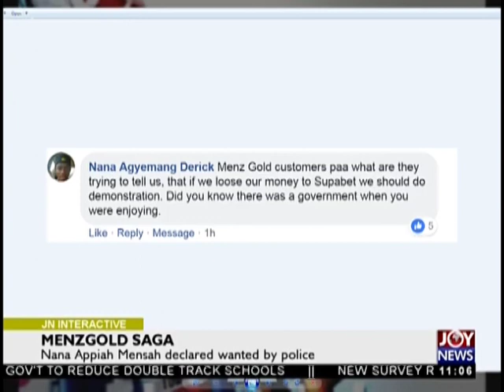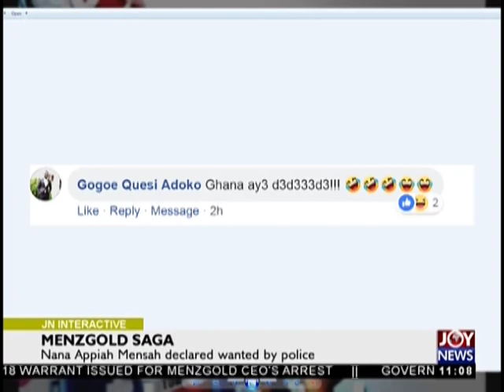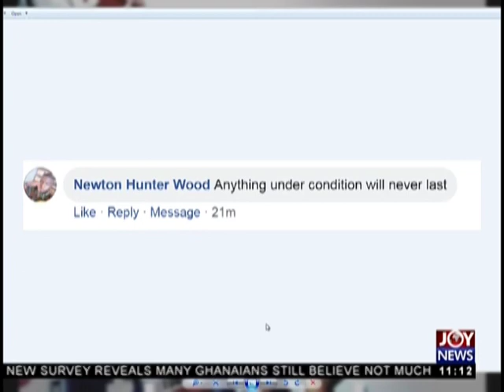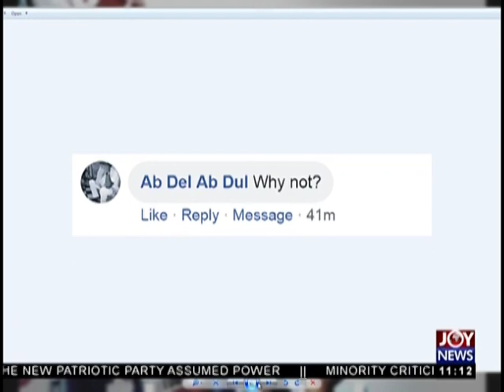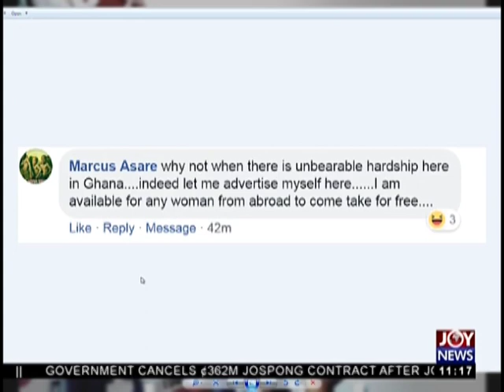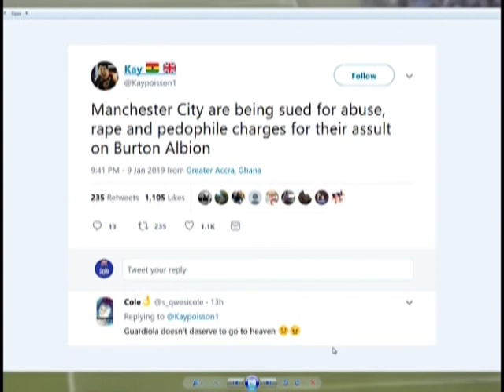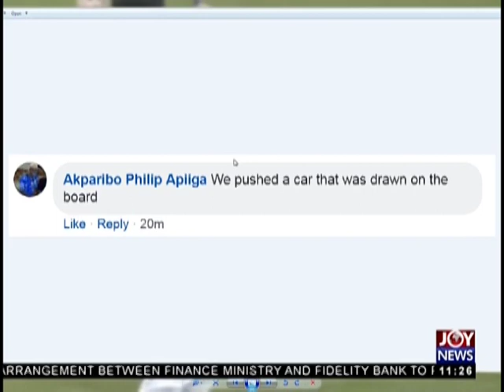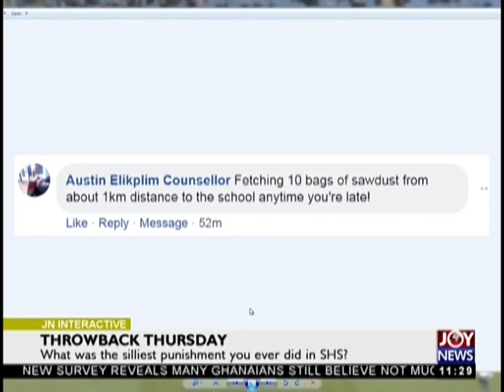JoyNews Interactive (10-1-19)